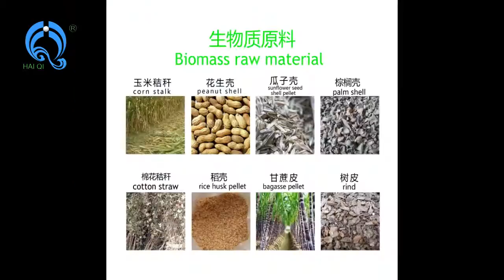Agriculture waste, sunflower seeds husk, Exhausted grape, crops waste gasification to produce biogas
Agriculture waste, straw, sunflower seeds husk, Exhausted grape, crops waste gasification to produce biogas, syngas

Gasification means incomplete combustion of biomass or MSW resulting in production of combustible gases, including Carbon monoxide(CO), Hydrogen(H2), Methane(CH4), CmHn, this mixture is called pyrolysis gas that can be used to run internal combustion engines for electricity, connect with steam boiler, oil boiler, gas boiler, rotary dryer, spray drying equipment, food drying, tobacco drying, greenhouse heating.

Haiqi gasifier uses fixed bed down-draft type, produce syngas continously and stably with low tar content.

Rice husk, coffee husk, wood chips, branch, bark, shavings, crop stalks, coconut hull, olive pomace, cane bagasse, wood pellet, palm tree, cotton straw, cow dung particle, tea waste.

Use the biomass pellet and agriculture(straw, wheat straw, cronstalk, corncob, rice husk, peanut shell, cotton shell, cotton straw, rank grass. ) forests(wood, bark, tree root, tree leaves, wood shavings, bamboo powder, sawdust. ) ect, waste as fuel.